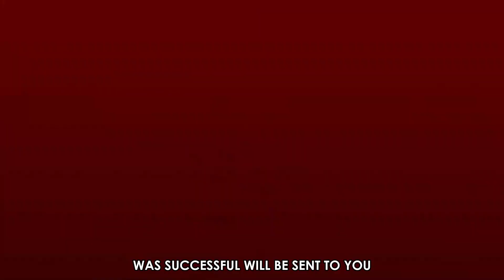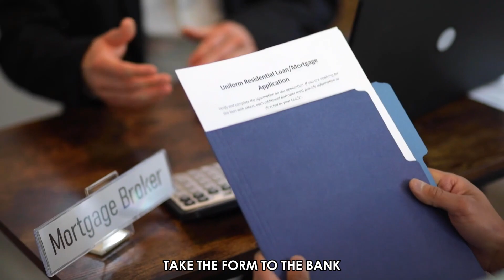How To Transfer Money From Ecobank Without Your ATM Card (Send Money From Ecobank Without ATM Card)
How To Transfer Money From Ecobank Without Your ATM Card (Send Money From Ecobank Without ATM Card). In this video tutorial I will show you how to transfer money from Ecobank without your ATM card.

Through the mobile app
1. On your device, open the Eco Bank mobile app.
2. Enter your username and password to log into your account.
3. Select “Transfer” on the menu.
4. Select the account that you want money to be transferred from.
5. Proceed to select the account to which money will be transferred.
6. Enter the amount you want to be transferred from your account.
7. Click on the “Send” button after checking your transaction details.
8. A message confirming that your transaction was successful will be sent to you.

Through visiting the Eco bank branch
1. Go to your nearest Eco bank branch.
2. Request a transfer form and fill in your bank account and the account number you want to send money.
3. Take the form to the bank teller to do the transaction for you.
4. After the transaction, the teller will give you a receipt as proof of the transaction.